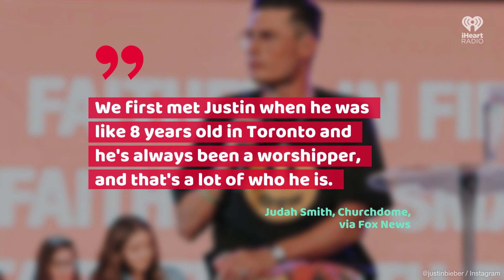Justin Bieber Returns To The Stage For Emotional Gospel Performance | Fast Facts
Justin Bieber Returns To The Stage For Emotional Gospel Performance.